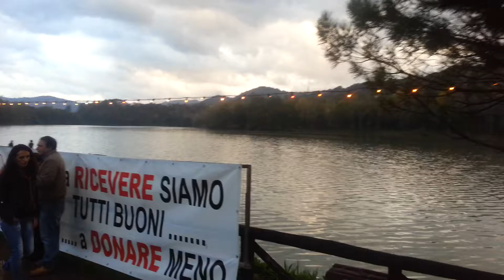LAGO DI PONTECOSI ----- FESTA CASTAGNA ---------27/10/2013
BELLISSIMA FESTA  !